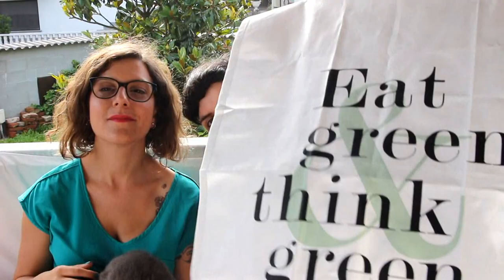☼Summer Haul con Giada al Centro commerciale di Arese☼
‾ ‿ ⁀ LEGGIMI ‾ ‿ ⁀

✦INTRO & OUTRO Music by Josh Woodward: "East Side Bar"
✦Video Music by Jamendo:  Audiation_Studio_-_Happy_Life